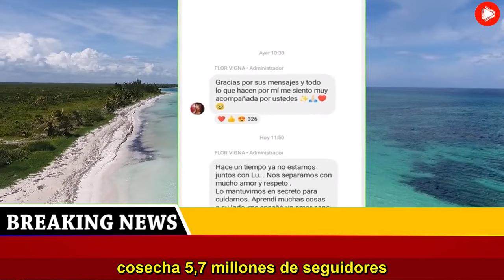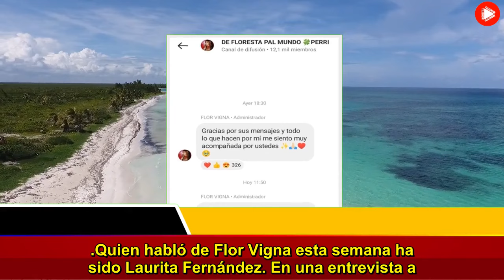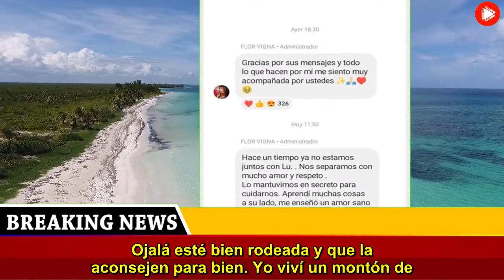El triste anuncio de Flor Vigna sobre su relación con Luciano Castro